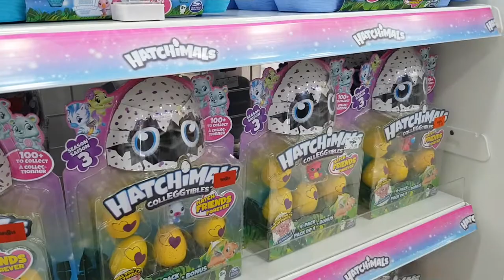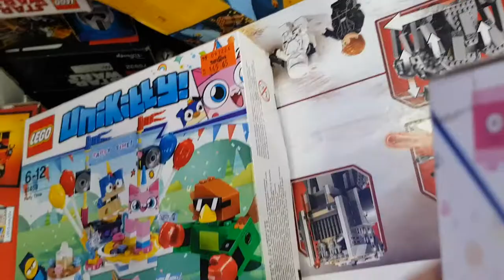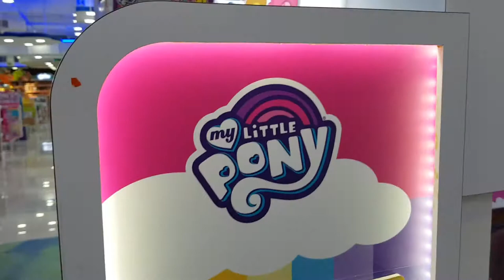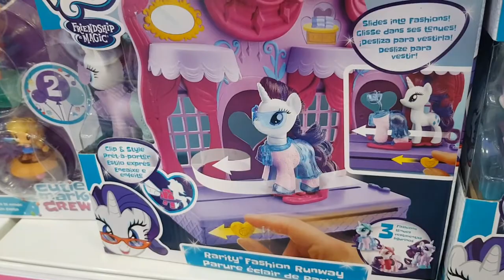Learning alphabets at the toy store with Tiny QD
Today Qaisarah & Dayana learn about H, U, R, S & P while shopping for toys at the toy shop